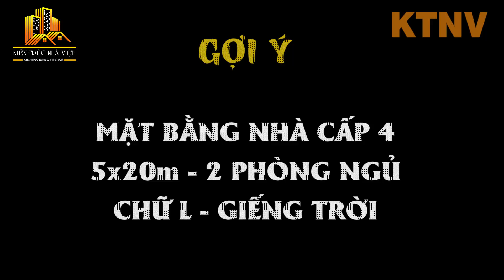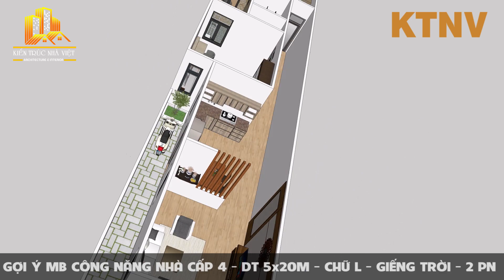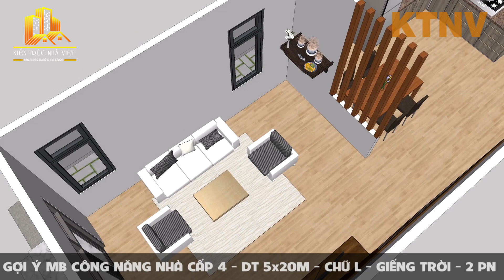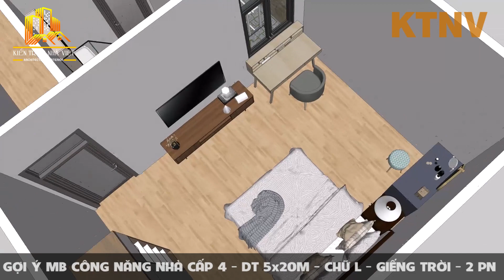MB Nhà Cấp 4 | Mẫu Chữ L 5x20M - 2 Phòng Ngủ | Giếng Trời Thoáng Đẹp | Kiến Trúc Nhà Việt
Mặt bằng bố trí nhà cấp 4 đẹp - kiểu nhà chữ L - diện tích 5x20m (chưa tính sảnh). Mẫu nhà này có 2 phòng ngủ và có giếng trời giúp mang lại không gian thông thoáng cho ngôi nhà. Mọi người nhớ xem hết video để tham khảo diện tích cụ thể các phòng nhé.